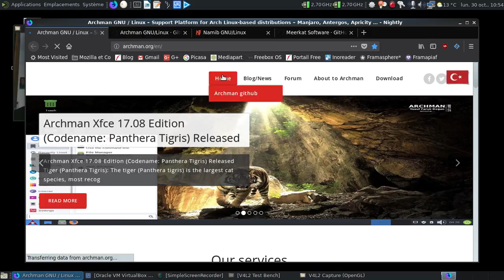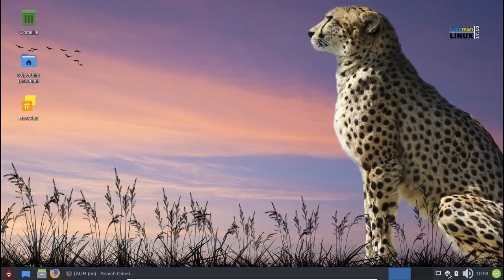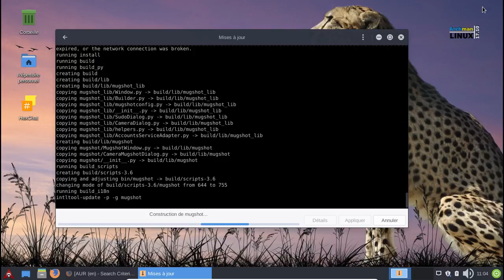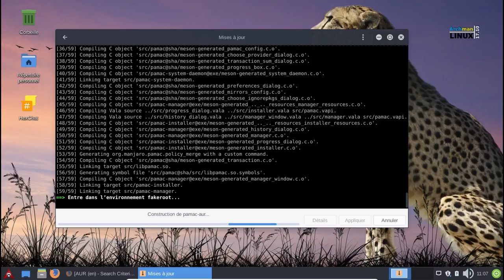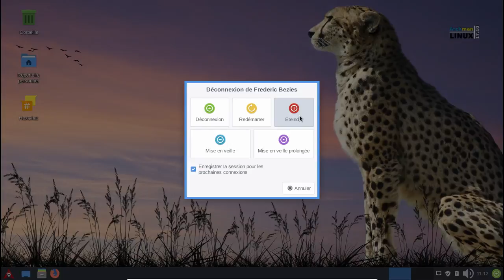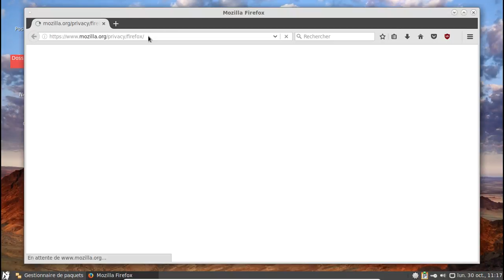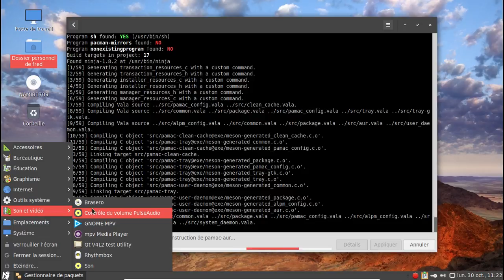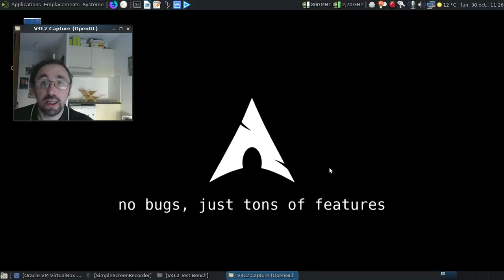Archlinux, une nouvelle base pour des dérivées ?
Deux exemples récents à l'appui.

Horodatage :

I) Archman

01:20 : site officiel de la Archman
01:49 : page de téléchargement de la Archman
02:10 : l'espace sourceforge et les différentes générations disponibles
02:41 : l'équipe d'Archman
02:52 : le github d'Archman
03:15 : lancement de la Archman
03:47 : le lightDM de la Archman
04:07 : l'environnement est chargé
04:39 : Thunar est en français
04:57 : un LibreOffice un brin arrache rétine au démarrage, mais fonctionnel et en français
05:14 : des fichiers d'exemples comme au début d'Ubuntu ?
05:30 : quelques tests en passant :)
06:37 : le point faible de la distribution : son dépôt tiers...
07:01 : au 30 octobre 2017, la version stable de Pamac, c'est la 6.2.1...
07:18 : le contenu du dépôt Archman...
07:58 : un paquet obsolète, déjà ?!
08:34 : désactivons le dépôt tiers d'Archman...
09:19 : 6 mises à jour à faire... Allons-y gaiement !
12:22 : jetons un oeil à la logithèque...
14:43 : au tour du paquet d'icones...
18:05 : un peu moins de 4 minutes pour compiler le paquet d'icones, cool :)
18:44 : après 9 minutes de mises à jour, on se déconnecte et on se reconnecte pour voir la gueule du résultat...
19:17 : dodo la Archman...

II) Namib GNU/Linux

19:32 : site officiel de la Namib GNU/Linux
19:52 : page de téléchargement de la Namib GNU/Linux
20:06 : le github de la Namib GNU/Linux
20:10 : 5 semaines sans mise à jour au niveau de l'image ISO ?
20:35 : lancement de la Namib GNU/Linux
21:08 : le lightDM de la Namib GNU/Linux
21:29 : l'environnement est chargé
21:35 : caja en français
22:00 : un Pamac 6.0.1 ?!
22:10 : une logithèque bien pensée et bien fournie...
22:19 : bon, au moins, il y aura eu une mise à jour :)
22:56 : un thème mélange un peu tout mais reste sympathique :)
23:26 : un dépot tiers un brin surchargé...
23:53 : les paquets non-namib sont-ils tous disponibles sur AUR ?
25:15 : un bilan plutôt satisfaisant au final
25:48 : on va désactiver le dépot tiers de la Namib
26:24 : 4 mises à jour apparaissent comme par magie ?
26:33 : la liste des mises à jour à appliquer
30:16 : les mises à jour sont terminées, joie :)
30:42 : et le meerkatbrowser ?
31:30 : introuvable sur le dépot tiers de la Namib. Bon :(
32:58 : dodo la Namib
33:04 : conclusion